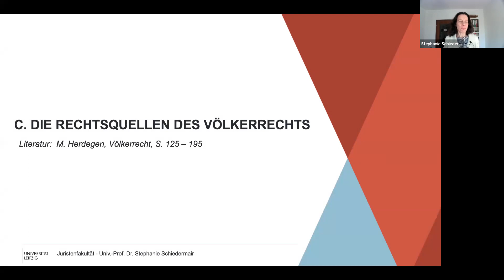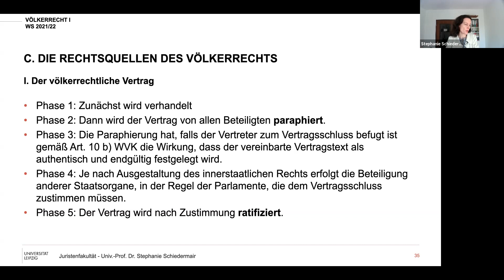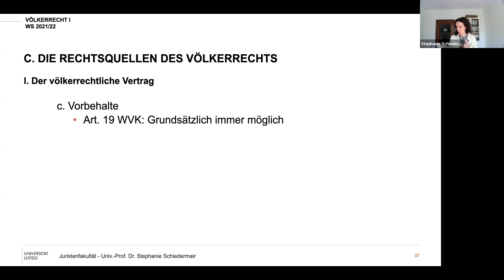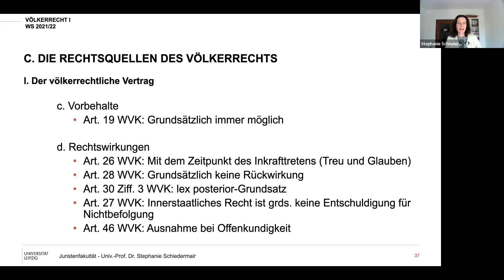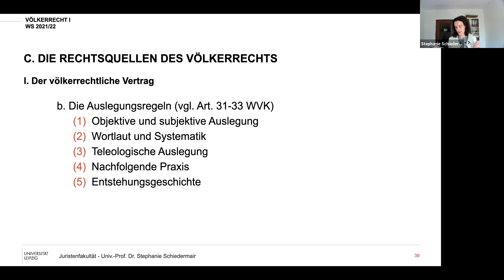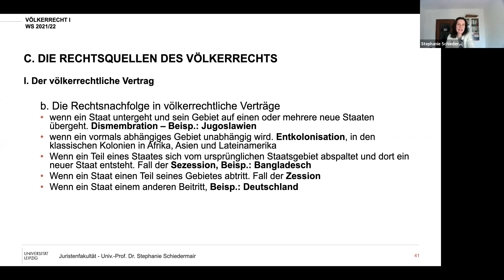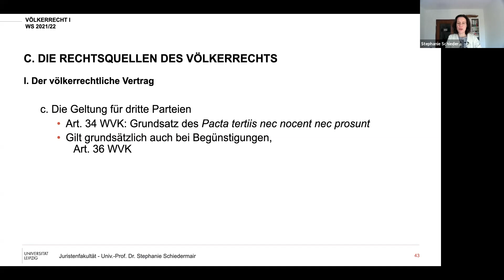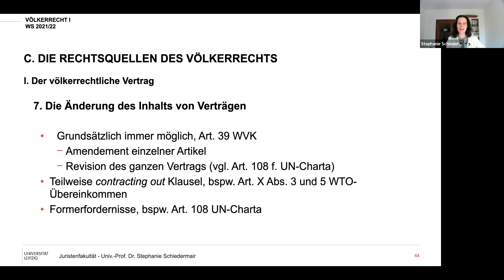Vorlesung Völkerrecht I – Sitzung 4 (16.11.2021)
4. Sitzung der Vorlesung Völkerrecht I vom 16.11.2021

Univ.-Prof. Stephanie Schiedermair